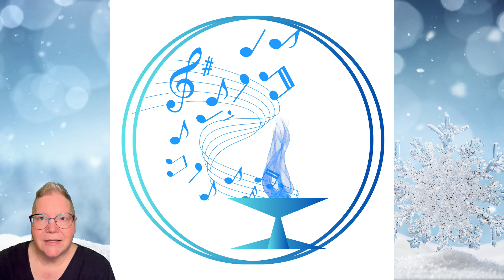January 16, 2024 Tuesday's Church News with Kat Johnson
Tuesday's Church News brings you the important news for this week from a rotating cast of UUCE Staff.